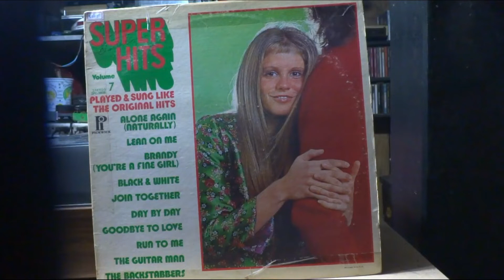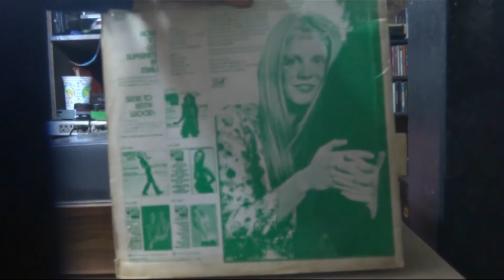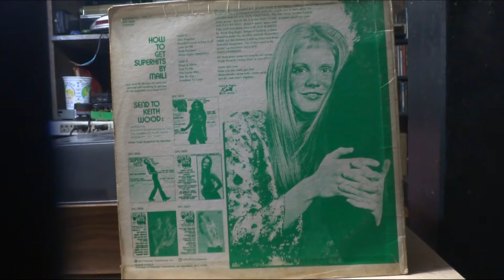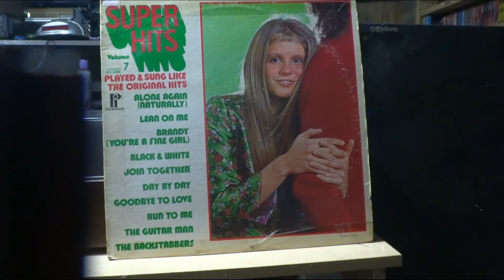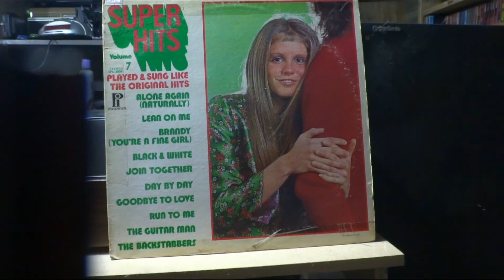Redescobrindo a Musica Edição Extra : Super Hits Volume 7 (1972,Pickwick)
Nesse video eu apresento o Lp Super Hits Volume 7,um disco com interpretado pelo Kings Road ,com versões de grandes faixas da musica internacional, lançado em 1972 pelo selo PickWick